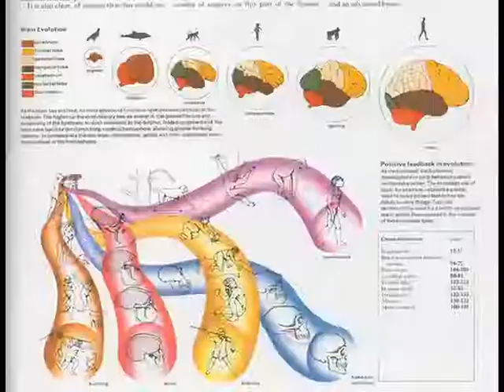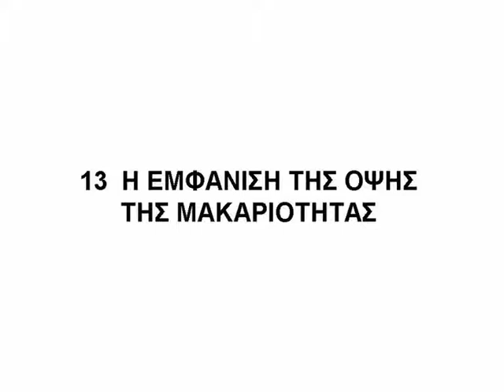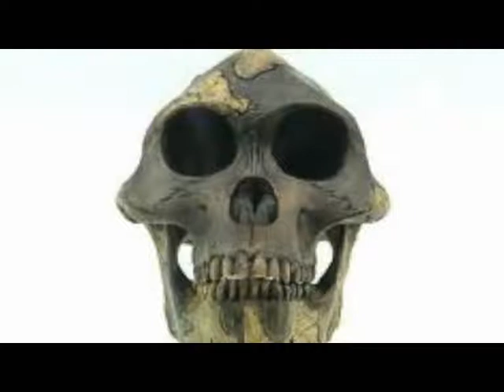ΑΝΝΙΕ ΜΠΕΖΑΝΤ: Η ΕΞΕΛΙΞΗ ΤΗΣ ΖΩΗΣ ΜΕΡΟΣ 7/7 – ANNIE BESANT EVOLUTION OF LIFE PART 7/7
ΑΝΝΙΕ ΜΠΕΖΑΝΤ: Η ΕΞΕΛΙΞΗ ΤΗΣ ΜΟΡΦΗΣ ΜΕΡΟΣ 7/7 – ANNIE BESANT EVOLUTION OF FORMS PART 7/7.» ΜΕ ΑΥΤΟ ΤΟ ΜΕΡΟΣ ΟΛΟΚΛΗΡΩΝΕΤΑΙ Ο ΤΙΤΛΟΣ ΤΟΥ ΘΕΜΑΤΟΣ.